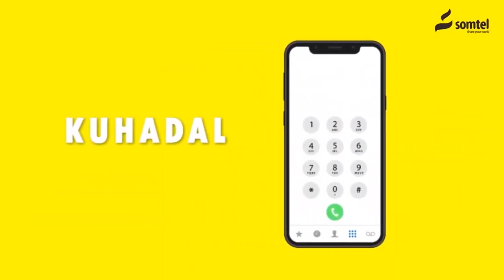Hotelada Togdheer oo lagu soo Rogey Awaamiirtii ugu adkeyd.